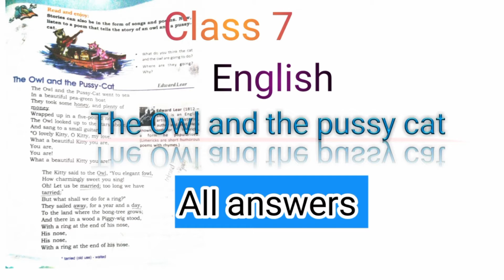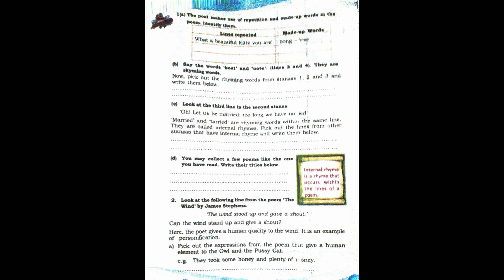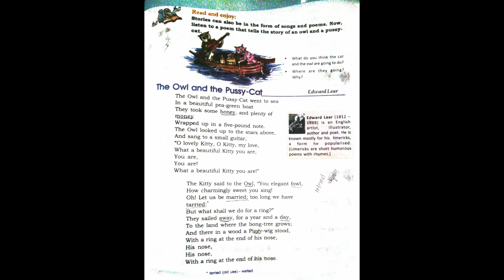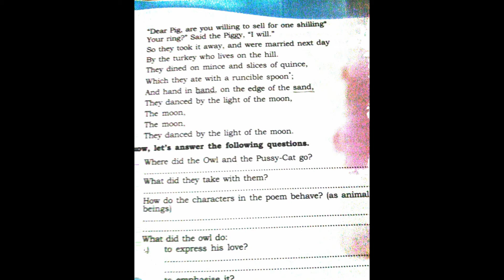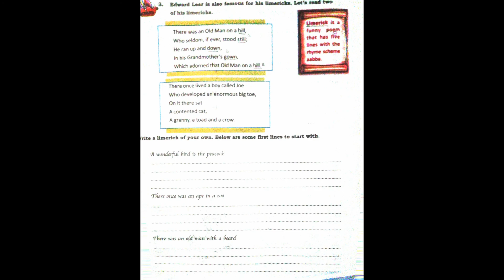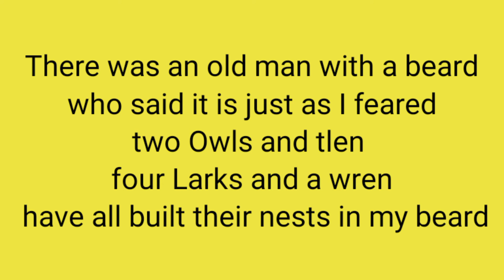Class 7 English The Owl and the pussy cat All answers